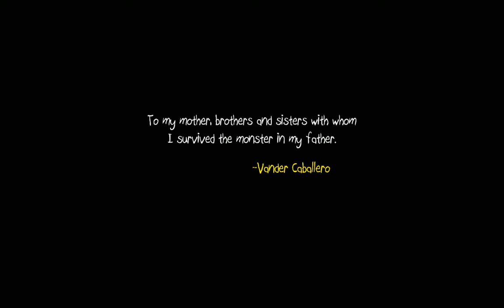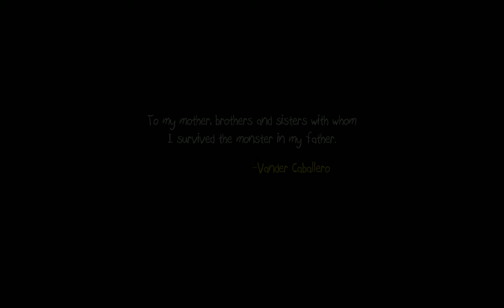Zagrajmy w: Papo & Yo (PL) #1 Gonimy Czarodziejkę | Gameplay PL | Platformówka 100%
Pierwszy Odcinek z Nowej serii Papo & Yo (PL) | Gameplay PL | Platformówka | Zagrajmy w Papo & Yo PL 100%. Podoba się Odcinek! Kliknij w dzwoneczek! Napisz Komentarz! łapkę w górę! Do zobaczenia i usłyszenia w moich filmach. Pozdrawiam :)
Papo&Yo gra wydana w 2012 roku gra typu Platformówka i trochę Parkouru. Gramy jakimś chłopcem który na początku gry schował się w szafie pewnie przed jakimś Potworem chyba chodzi o jego Ojca.